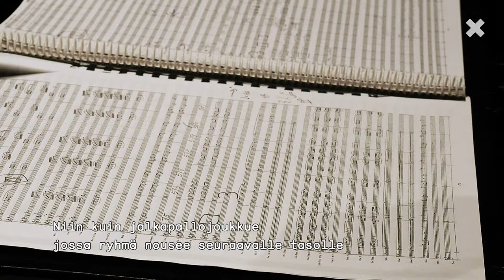Miltä tuntuu esiintyä yleisölle?, osa1: kapellimestari Petri Komulainen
Taideyliopiston Sibelius-Akatemian Miltä tuntuu esiintyä yleisölle? -videosarjan ensimmäinen osa. Haastateltavana kapellimestari Petri Komulainen.